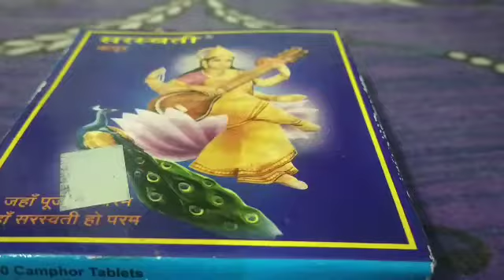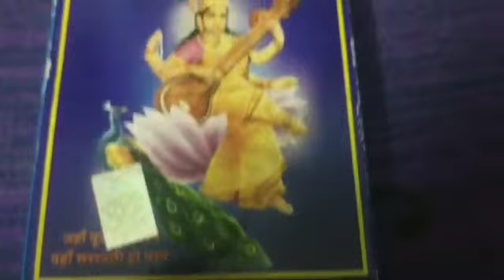मच्छर दूर भगाने के कारगर घरेलू उपाय|machar bhagane ka gharelu upay in hindi